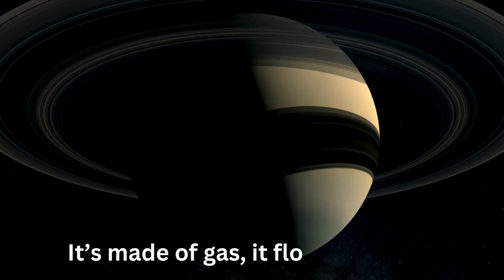Solar Song for Kids Planet Saturn | solar system song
Join us on a fun musical journey to explore the amazing planet Saturn! This catchy and educational song teaches kids about Saturn’s rings, moons, and unique features in a simple and engaging way. Perfect for preschoolers, kindergarteners, and young space explorers!

🎤 Highlights of the Video:
🌟 Learn about the planets and their unique features
🌟 Easy-to-sing lyrics for kids
🌟 Fun visuals that make learning about space exciting

solarsystemforkids # planets song
# solar system for kids
# the solar system for kids
# planet saturnus
# planet song solar system
planets for children
solar system music